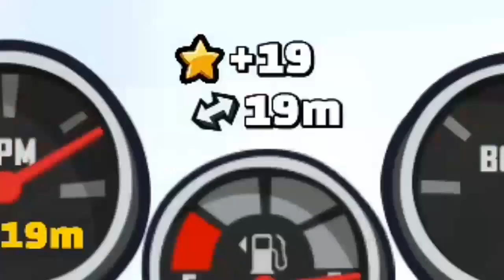👍+10000⭐Racing Truck in Winter|Low Car -Hill Climb Racing2